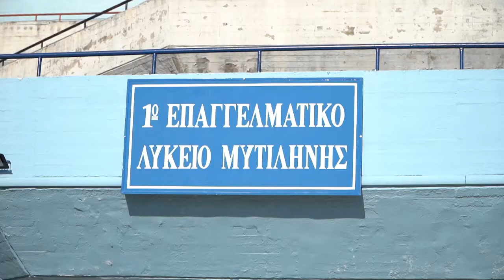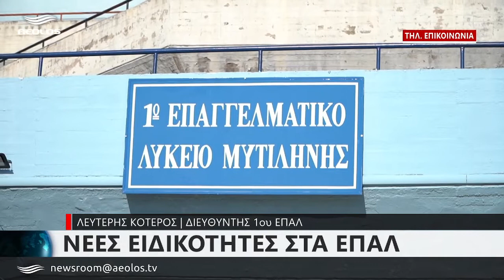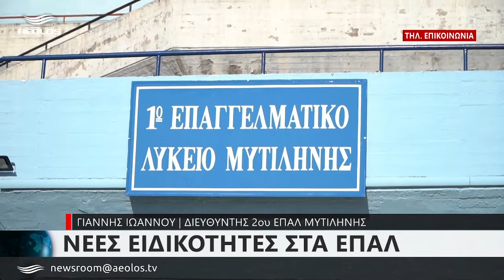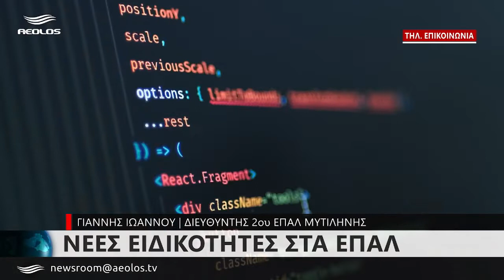Nέες ειδικότητες στα ΕΠΑΛ